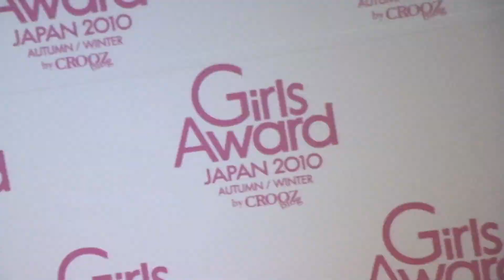【ｶﾞｰﾙｽﾞｱﾜｰﾄﾞ2010A/W】 舞台裏 中台泉美(Fine)&東野佑美(BLENDA)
ﾓﾃﾞﾙ(左)：中台 泉美(Nakadai Izumi)

ﾓﾃﾞﾙ(右)：東野佑美(Higashino Yumi)

ﾚﾎﾟｰﾀ：成田Ｐ

取材元：
日本最大級のファッション&音楽イベント
Girls Award JAPAN 2010 A/W